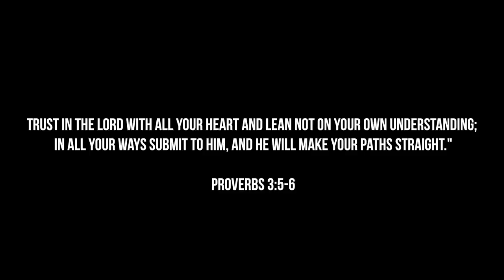finally being honest with you guys